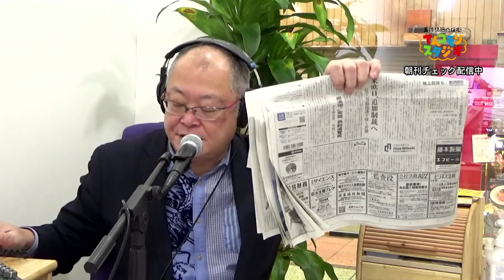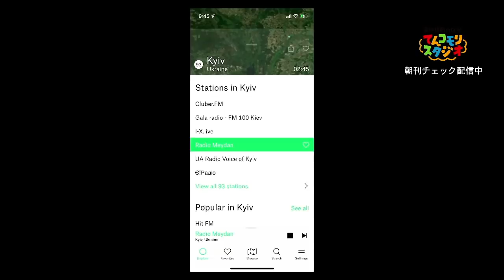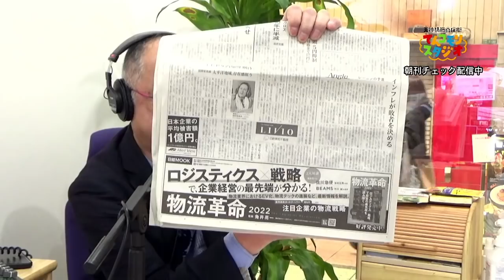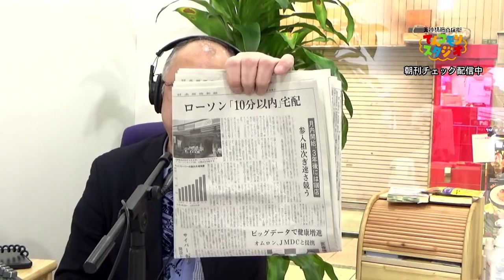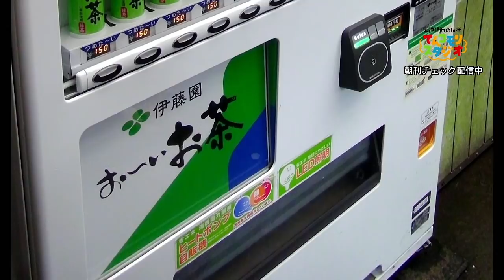2月25日 朝刊チェック ウクライナをプーチンが侵略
ついに戦争が始まりました。ロシアのプーチン大統領は国連安全保障理事会の開催中に宣戦布告。いくら経済制裁しても、ウクライナの現政権を倒すまで進むでしょう。

0:00 オープニング　花山温泉第２弾 受付開始
2:48 ヘッドライン
5:37 プーチン大統領　ウクライナに侵略　バイデン大統領強く批判も「軍事介入は Not on the table」
20:07 原油市場高騰　１バレル１００ドル台７年半ぶり
29:03 新型コロナウイルス専門家有志　濃厚接触者の特定見直しを提言
　35:04 北陸新幹線　糸魚川駅に臨時停車した理由が分からない記事
39:46 国公立大学二次試験始まる　頑張ってください
41:19 インターネット広告費がマスコミ４媒体合計を上回る
45:02 中国で定年延長の動き　男性６０歳　女性幹部５５歳　女性５０歳から
46:44 韓国合計特殊出生率０.８１　過去最低更新
59:27 巨人 股間直撃で降板の戸郷投手「相変わらず同じ失敗を何度も」とピシャリ？？
1:03:26 日本でDXが進まない理由をカリフォルニアの丸亀製麺で考える
1:12:28 １０分ローソン始まる　ネット通販を即配達
1:19:54 今朝のひとこと「皿うどんをお召し上がりいただきありがとうございます」療養中の松本人志さんへリンガーハット
1:23:00 今朝の一枚　みゅ〜さん　鶴岡八幡宮で見つけた「多いお茶」の自販機